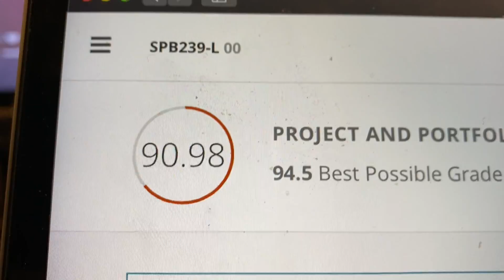DONE WITH CLASS!!!! StarrVlogs 7-30-20 (Day-2403)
Song Of The Day | "Savin Me"- Nickelback

Like Me on Facebook: Facebook.com/TheLucasStarr